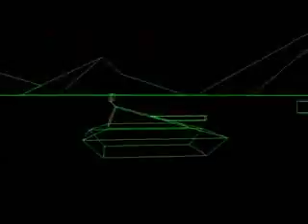Battlezone Online! - Multiplayer [Players: just follow the link below!]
More infos about RetrOnline:
-Online Retrogaming since 2010!
-International Project
-Many players available
-Full-Featured Tutorials
-Supported languages: English & French

With RetrOnline, no more technical skills required! (forget router setup and ports forwarding!). It's now really easy to play multiplayer games online!

Please register if you want to join us and to play online :-)

We hope to see you very soon!

The RetrOnline Team